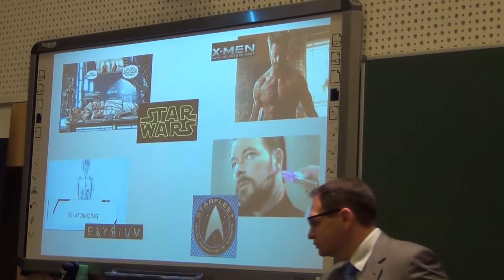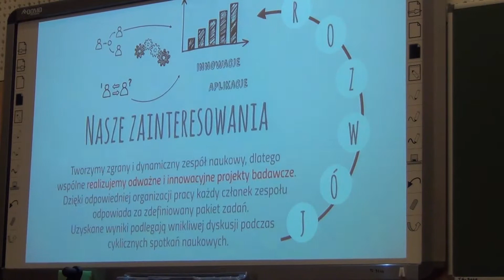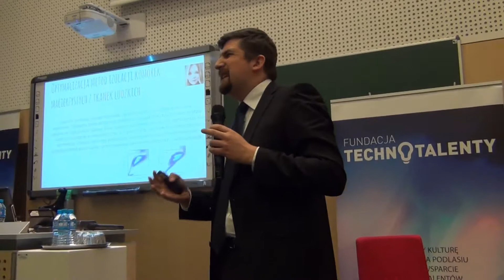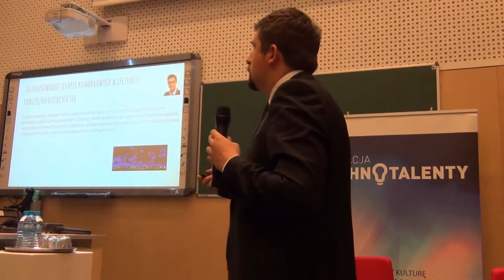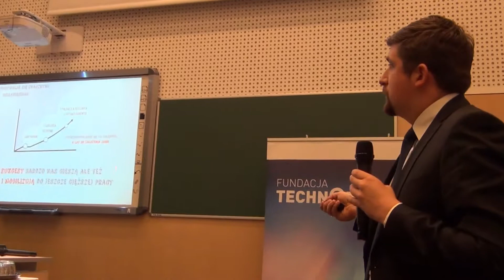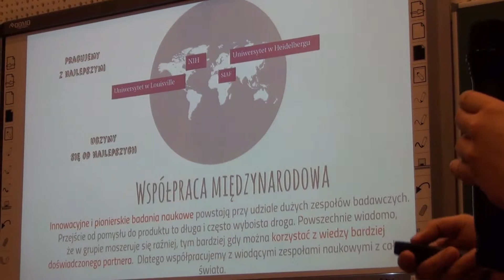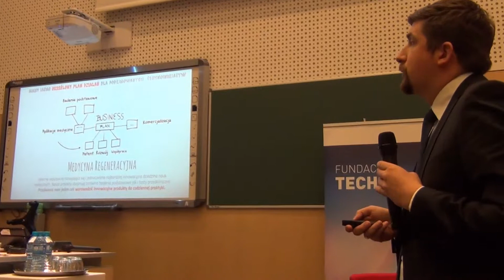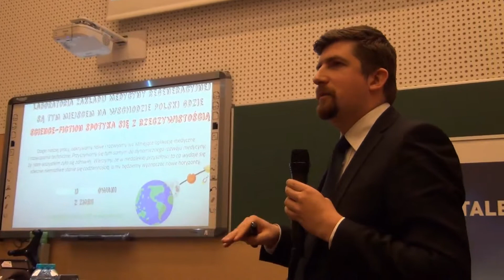Medycyna regeneracyjna - Technotalenty UMB 2017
"Medycyna regeneracyjna - gdzie science-fiction spotyka się z rzeczywistością" Andrzej Eljaszewicz, Kamil Grubczak, Paula Zembko, Dawid Groth, Paulina Kaczmarczyk, Urszula Radzikowska - to pakiet rozwiązań dotyczących regeneracji organizmu człowieka, ale też odbudowywania narządów czy tkanek